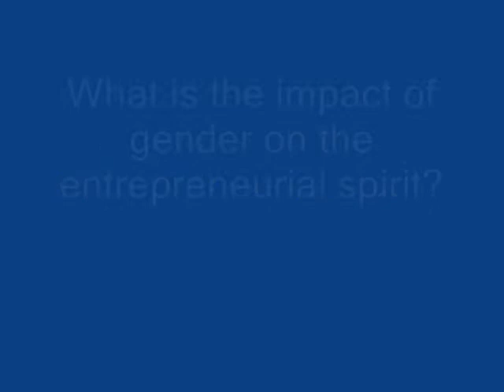Interview with Dr. Rachida Justo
IE School of Arts and Humanities interviews Dr.Rachida Justo about Women Entrepreneurship